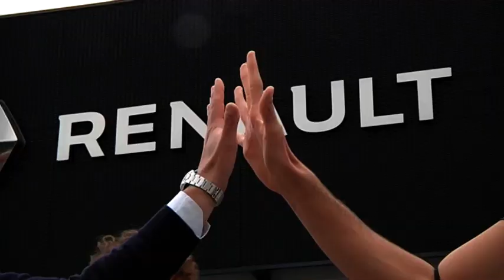Rinnovo della partnership fra Emma Villas Aubay Siena e Pampaloni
Filippo Ciulli, Marco Rocco Panciocco e Andrea Truocchio hanno fatto visita alla concessionaria Pampaloni di Poggibonsi, partner della Emma Villas Aubay Siena.